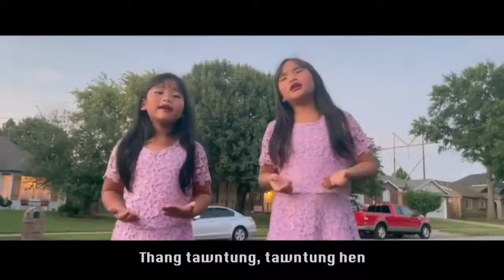Hu SangThei Khempeuh In Topa That Tahen Late 150)-puaksa - stephen mang # Cover- hoihnu liannu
zomi coversong